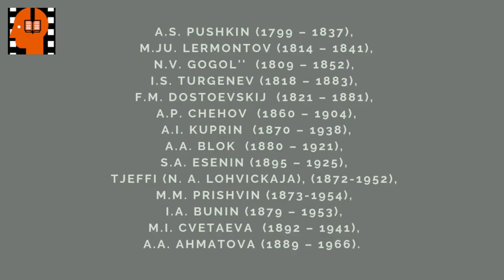M I Tsvetaeva Babushke . Аudiokniga na russkom jazyke